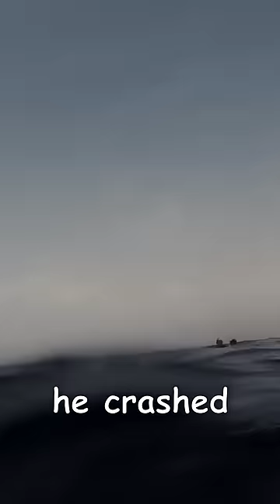Wynn Foster’s Heroic Flight!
When Wynn Foster lost his right arm in combat while flying over North Vietnam, he knew he was in trouble. Fortunately, he reacted like a true professional.